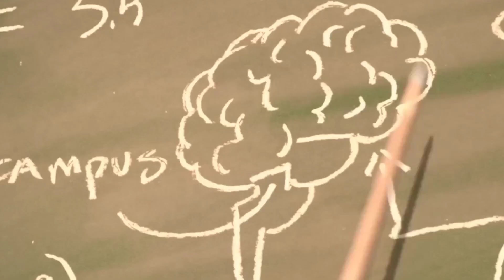Esane तो पूरा भावेश Badal दिया, पर क्यूं ❓ Animation explain in hindi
movie review in hindih
latest movie explanation in hindi
latest movie explained in hindi
animation movie explain inr hindi
best movie to watch today
best movie of watch
cartoon movie explained in hindi
cartoon movie explain in hindi
latest animation movie explained in hindi